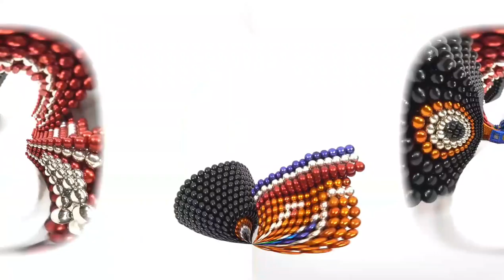DIY - How to Make Formula 1 Racing Car Using Magnetic Balls || Magnetic Game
How to Make Formula 1 Racing Car Using Magnetic Balls Magnetic Game. 100% magnet satisfying game ASMR. 25,000 above magnet ball used to make this Formula 1 racing car.